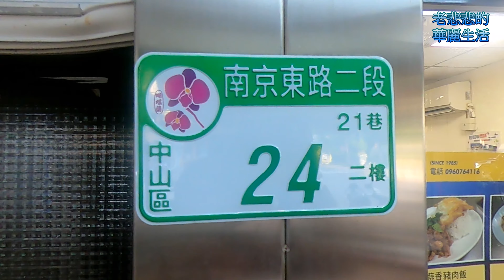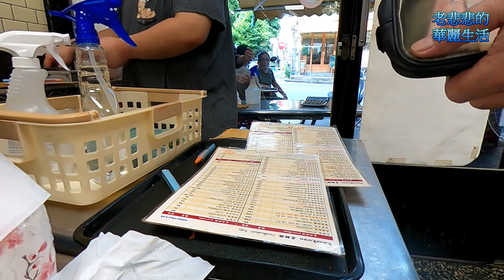【 老悲悲台北美食呷透透 】Taiwanese cuisine 台湾の料理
【   Kanokwan老麵攤   】
地址： 104台北市中山區南京東路二段21巷24號
營業： 10:30–20:30   (  星期日休息  )

一杯泰奶、一碗船麵，彷彿打開了任意門讓味蕾來到泰國街頭，這是到訪「Kanokwan 老麵攤」的直覺感受。老麵攤是台北街巷內人氣最高的小吃店之一，無招牌、沒有舒適硬體與環境，卻是松江南京一帶最熱門的風味美食！其實店內同時提供了中式及泰國料理，但深深吸引多數食客的是泰式街頭小吃，如泰國船麵、打拋豬肉飯、紅咖哩豬肉飯等，每位登門客人總有心儀的一道，再來杯泰式冰奶茶佐餐，滿足。看了多少篇網路推薦食記推薦下，便把「Kanokwan 老麵攤」放進口袋名單，這間位於松江南京站附近的低調小吃店，果然擁有超高人氣，店舖隱身在街巷內，每到用餐時刻就出現排隊人潮，連老闆娘都笑說，下午兩點後再來吃會舒服很多喔。Kanokwan 老麵攤原是台式路邊攤，後來才搬進店面內營業，小吃店沒有招牌與裝潢，放眼望去就是幾組用餐座位加上傳統白鐵麵攤，樸素又簡單，後來因為加賣泰國老闆娘的泰味料理而大竄紅。來到老麵攤用餐有個小流程，先至店內收銀台拿菜單，接著排隊點餐、結帳、領取號碼牌，再等候叫號入座。